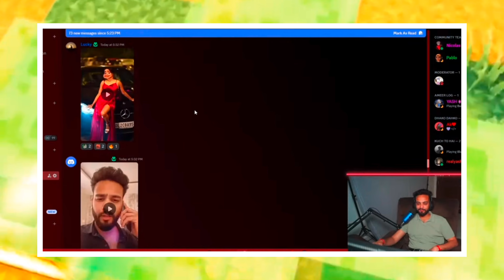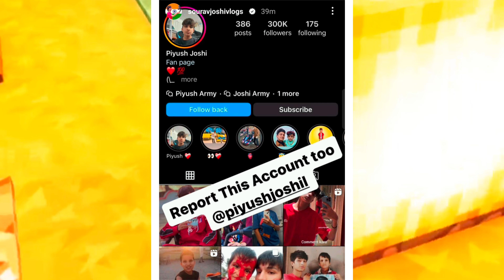Munawar Faruqui Trolled Uk07 Rider | Elvish Yadav Warning?? | Sourav Joshi Angry